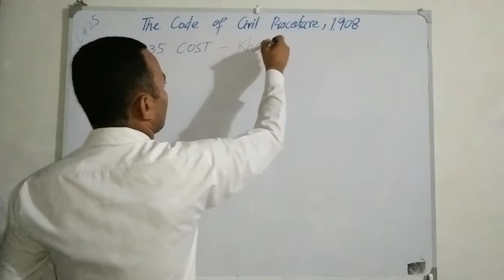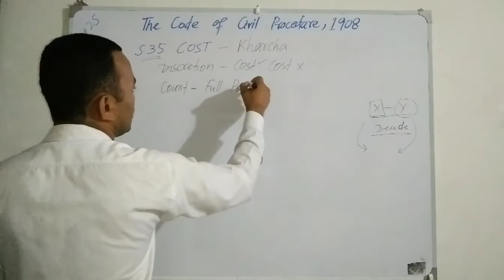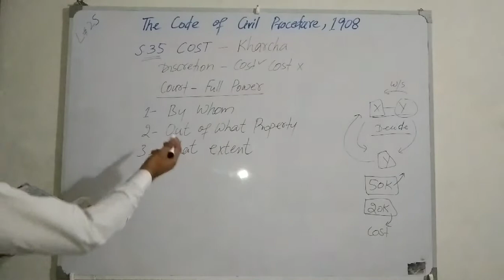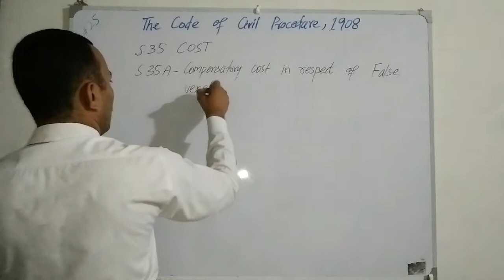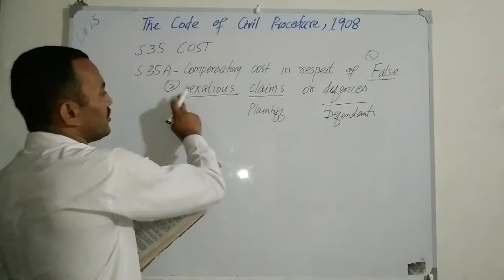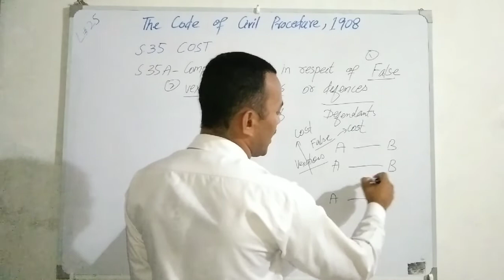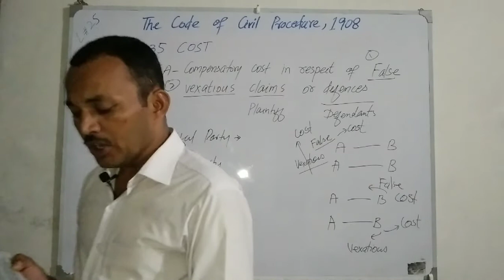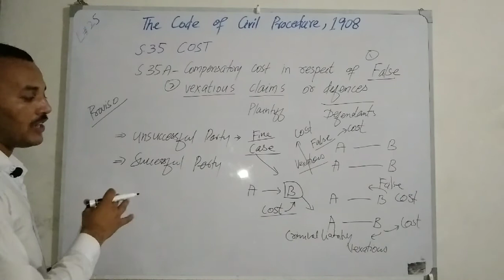CPC#25 Section 35 & 35A | Cost | Compensatory cost | By Sir Arjun